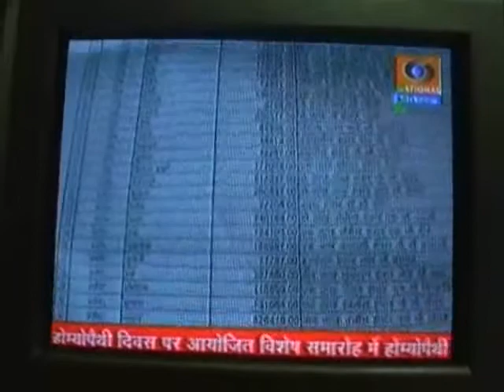Jalaun News- Mid Day Meal Ghotaale Me Fanse Purv Pradhaan- Sanjay Gupta ( Orai).wmv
बच्चो के दोपहर के भोजन में करोडो का घपला करने वाले पूर्व प्रधानो पर हुआ रिकवरी का आदेश...